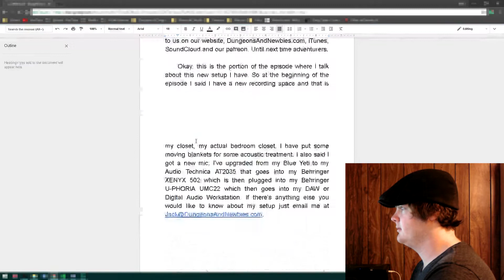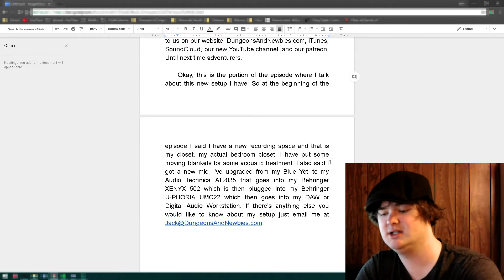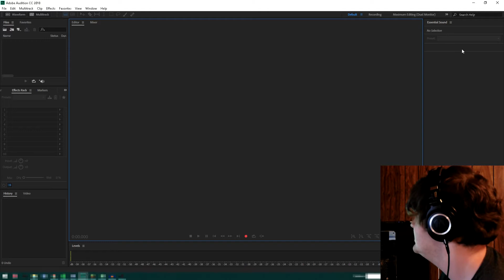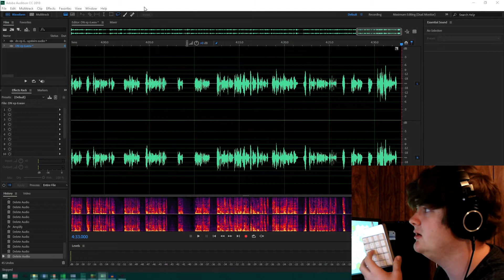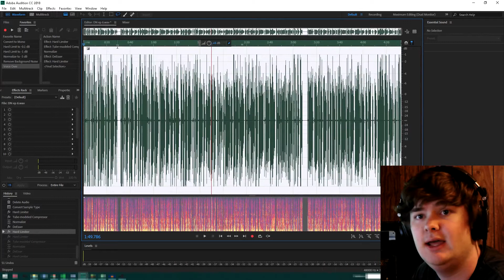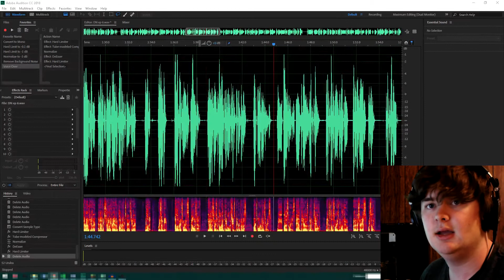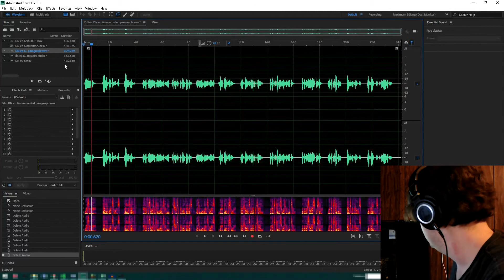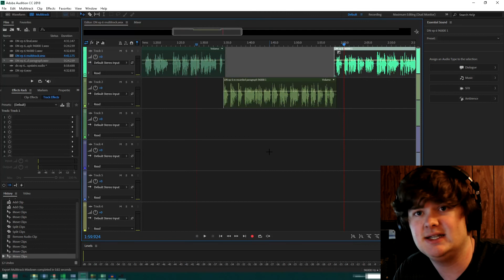Behind the Scenes - Episode 6 - Dungeons and Newbies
This is the first ever behind the scenes video for Dungeons and Newbies. Were you interested in what goes into making an episode of Dungeons and Newbies? These videos will tell you what kind of work goes into them. This is the behind the scenes for Dungeons and Newbies episode 6 "Why I Play Dungeons and Dragons".

These Behind the Scenes episodes will be coming out on the Tuesday, directly following the release of the episode.